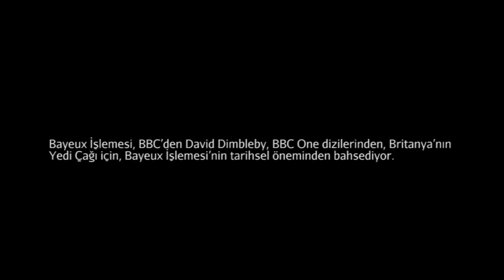Bayeux İşlemesi: Britanya'nın Yedi Çağı (BBC One) (Sanat Tarihi / Ortaçağ Avrupasında Sanat)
The Bayeux Tapestry - Seven Ages of Britain - BBC One *